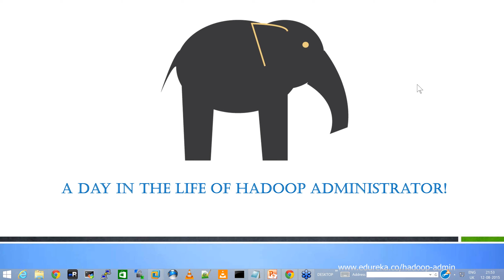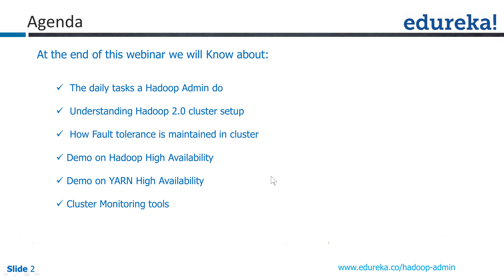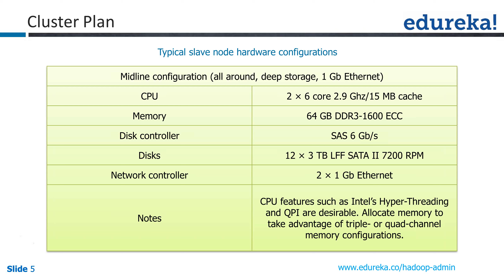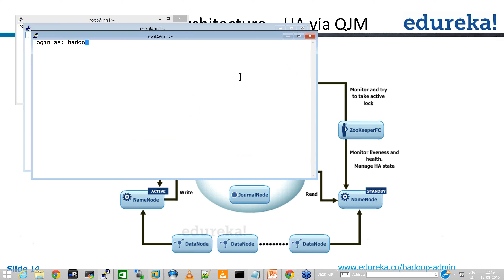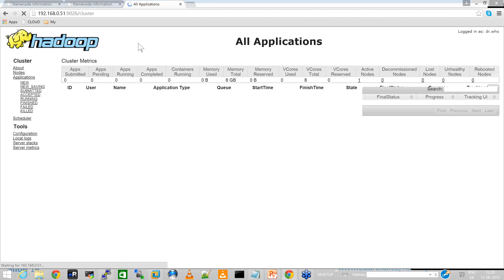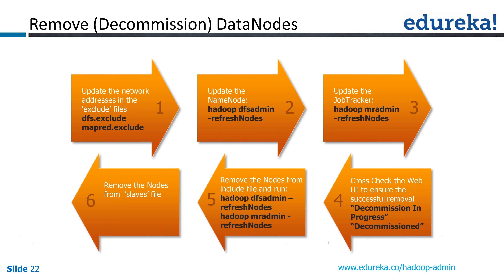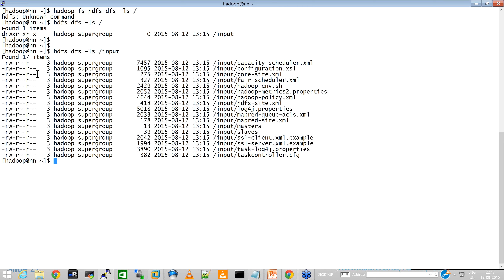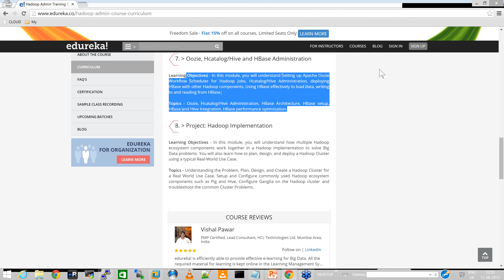A Day in the Life of Hadoop Administrator! | Webinar -1 | Edureka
The Hadoop Cluster Administration training course is designed to provide knowledge and skills to become a successful Hadoop Architect. It starts with the fundamental concepts of Apache Hadoop and Hadoop Cluster. It covers topics to deploy, configure, manage, monitor, and secure a Hadoop Cluster. The course will also cover HBase Administration. There will be many challenging, practical and focused hands-on exercises for the learners. By the end of this Hadoop Cluster Administration training, you will be prepared to understand and solve real world problems that you may come across while working on Hadoop Cluster.

This video helps you to learn following topics :

1.The Daily task of hadoop admin do
2.Understanding hadoop 2.0 cluster setup
3.how fault tolerance is maintained in cluster
4.Demo on hadoop high availability
5.Demo on Yarn high availability
6.Cluster monitoring tools

The topics related to Selenium have extensively been covered in our course 'Testing With Selenium WebDriver’.